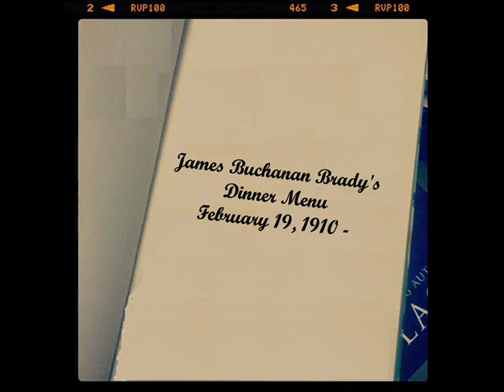diamond jim's menu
A somewhat typical meal of Diamond Jim Brady circa 1910